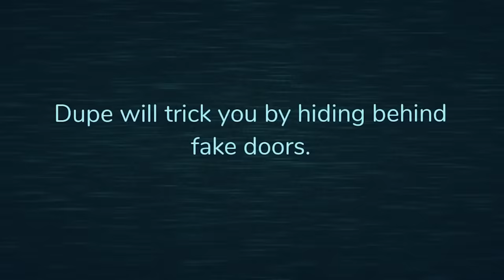There's New DOORS and The Boys are Scared.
Roblox Doors had an UPDATE?!